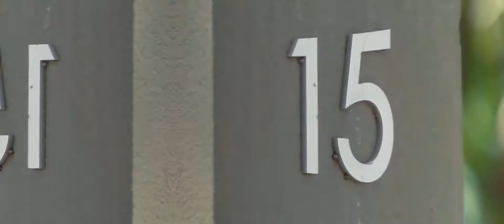Ray White Woollahra - Property Video - 15 Cooper St Double Bay